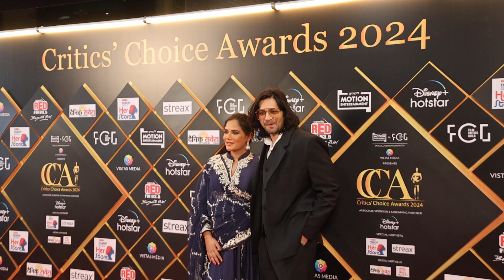Ali Fazal and Richa Chadha at "Critics Choice Awards 2024" I Award Show I Raisina Live